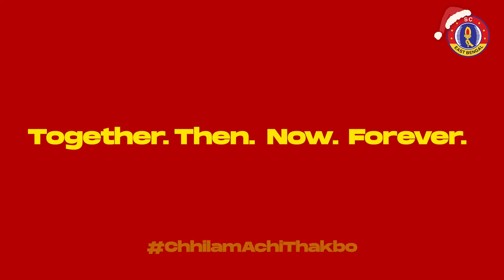Christmas Music Night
It was a musical affair 🎤🎶 for our TorchBearers at Hilton Goa Resort on Christmas night. Enjoy! ❤️💛